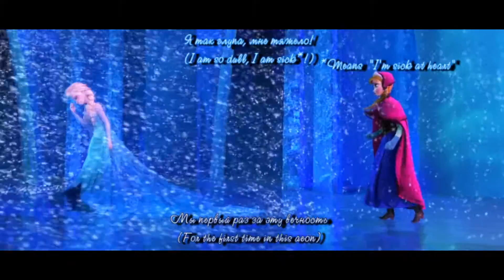Frozen - For The First Time In Forever (reprise) |Russian| with subs&trans